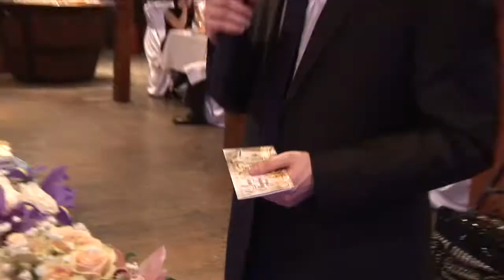Свадьба 2014.02.14 Игорь Ирина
Профессиональная кино-, видео- съемка  и монтаж. Камера Blackmagic Production Camera 4K.
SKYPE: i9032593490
 ИРИНА ПРИВАЛОВА РЕЖИССЕР, ВИДЕООПЕРАТОР